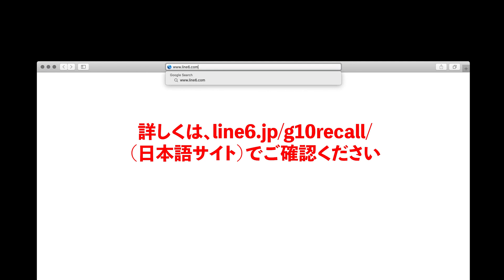Relay G10T - 重要なメッセージ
安全性に関する重要なお知らせ：RELAY® G10 トランスミッターの発火リスクについて

2020年3月以前にご購入いただいたRelay G10、Relay G10SおよびRelay G10Tワイヤレス製品をお持ちのお客様は、ファームウェア・アップデートによる修正対応を早急に実行いただけるようお願いいたします。

2016年の発売以降、Relay G10Tの異常な発熱および発火による事故が国内外で複数件報告されています。これらの事例において、発熱の症状はいずれも充電中に発生しています。

本修正対応は、2020年3月に経済産業省に対して届け出済みの「ファームウェア・アップデートでの修正対応」によるリコールで、ファームウェアのアップデートを実施することで充電量を制限し、異常な発熱や発火のリスクを回避する内容となっています。Relay G10Tの最新のファームウェアのバージョンは1.06であり、それ未満のバージョンのトランスミッターにはアップデートを早急に実行いただくようお願いしています。アップデートの所要時間は約5分程度となります。

ダウンロードとアップデートの手順につきましては、以下のリンクをご確認ください。
お客様に多大なご心配、ご迷惑をお掛けしておりますことを、心より深くお詫び申し上げますとともに、何卒ご理解とご協力を賜りますようお願い申し上げます。

Windows PCからSpider VとRelay G10Tのファームウェアをアップデートする手順
MacからSpider VとRelay G10Tのファームウェアをアップデートする手順